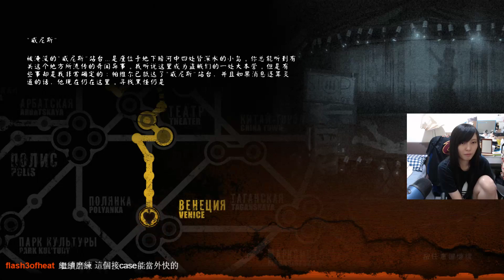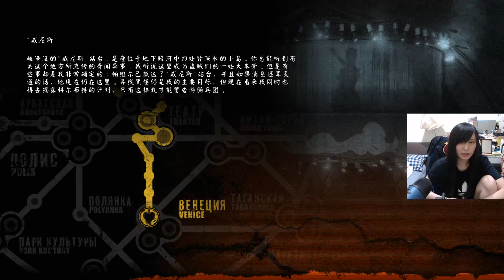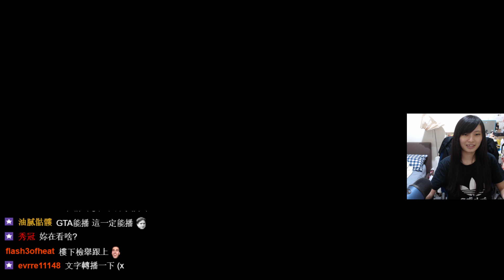［小剎］戰慄深隧:最後曙光 7/9 Part2